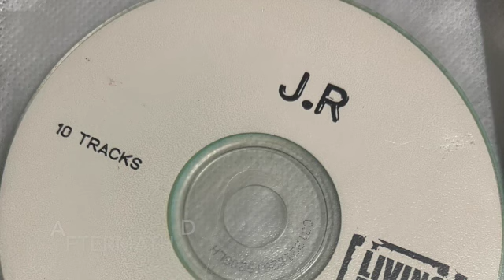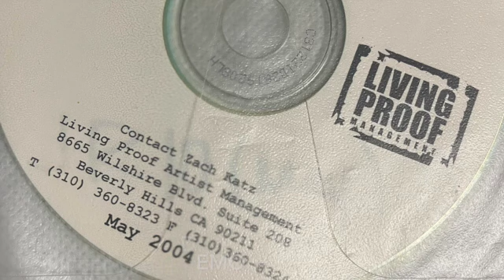RARE UNRELEASED E-40 Rick Ross Bad Bunny DR DRE PRODUCER JR Rotem WEST COAST INSTRUMENTAL DEMO CD